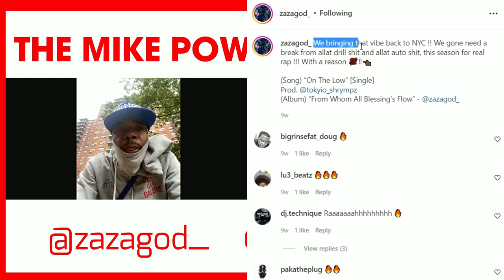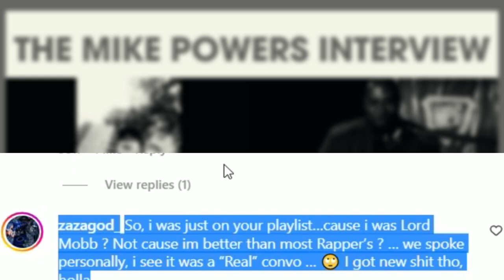ZAZA GOD EXPLAINS HIS DEPARTURE FROM LORD MOBB & GOES IN ON DRILL RAPPERS |THE MIKE POWERS INTERVIEW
Thanks for clicking!  We also get to talk about his amazing body of work, his disdain for the messaging and delivery of drill rappers and what's next for his career.

Go follow Zaza God on Instagram